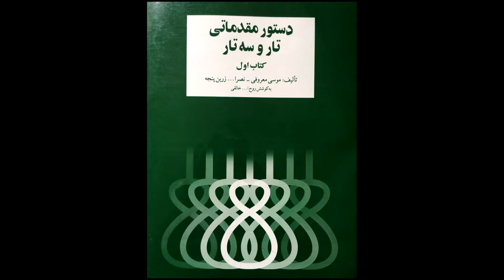تمرین 18 سه تار نیما فریدونی دستورمقدماتی تار وسه تار کتاب اول هنرستان موسیقی روح اله خالقی